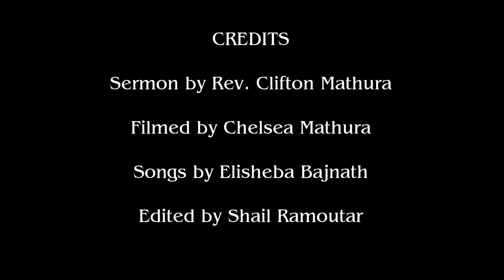Coffee with Rev. Clifton Mathura Episode 14 Full Video